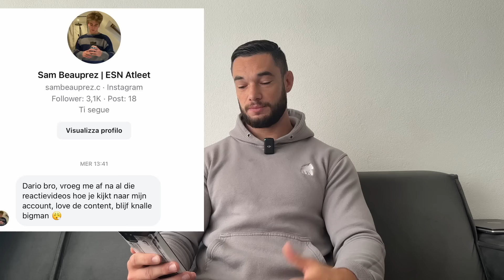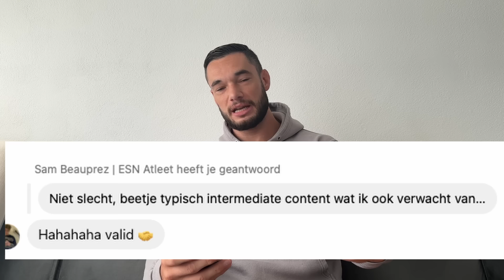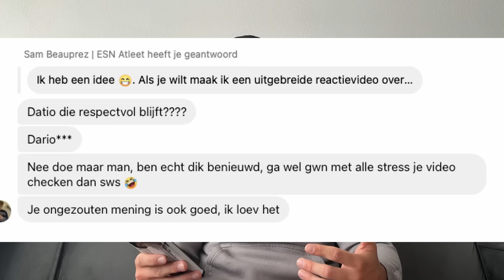ESN Atleet Sam Krijgt mijn Ongezouten Mening..